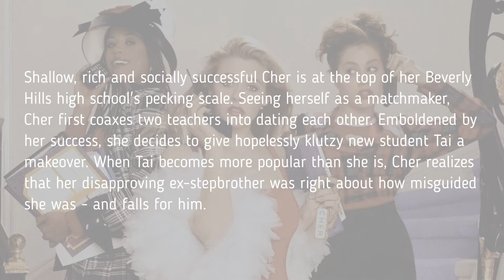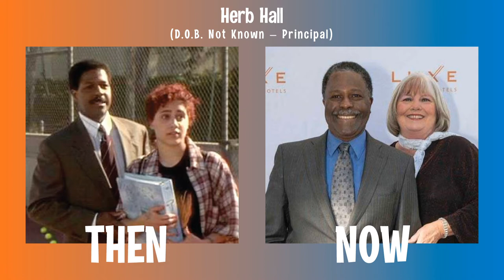Don’t Watch CLUELESS 1995 Until You See This … What Do They Look Like Now?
In this video, I’m going to show you the coming-of-age teen comedy movie from 1995 – Clueless … The plot centers on a beautiful, popular, and rich high school student who befriends a new student and decides to give her a makeover while playing a matchmaker for her teachers and examining her own existence.

Shallow, rich, and socially successful Cher is at the top of her Beverly Hills high school's pecking scale.
Seeing herself as a matchmaker, Cher first coaxes two teachers into dating each other.
Emboldened by her success, she decides to give hopelessly klutzy new student Tai a makeover.
When Tai becomes more popular than she is, Cher realizes that her disapproving ex-stepbrother was right about how misguided she was - and falls for him.

Alicia Silverstone (October 4, 1976) – Cher Horowitz
Paul Rudd (April 6, 1969) – Josh
Brittany Murphy (November 10, 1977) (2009 - Pneumonia) - Tai
Stacey Dash (January 20, 1967) – Dionne Davenport
Donald Faison (June 22, 1974) – Murray
Breckin Meyer (May 7, 1974) - Travis
Elisa Donovan (February 3, 1971) - Amber
Jeremy Sisto (October 6, 1974) - Elton
Justin Walker (Not Known) – Christian
Wallace Shawn (November 12, 1943) – Mr. Wendell Hall
Dan Hedaya (July 24, 1940) – Mel Horowitz
Twink Caplan (December 25, 1947) – Miss Toby Geist
Julie Brown (August 31, 1958) – Ms. Stoeger
Sean Holland (October 27, 1968) – Lawrence
Nicole Bilderback (June 10, 1975) – Summer
Herb Hall (Not Known) – Principal
Susan Mohun (Not Known) – Heather
Carl Gottlieb (March 18, 1938) – Priest
Josh Lozoff (March 8, 1971) – Logan
Ron Orbach (March 23, 1953) – DMV Tester

Clueless (1995)
Produced by: Paramount Pictures

Track Info: Title: Candy Friends (Instrumental)
Artist: DayFox